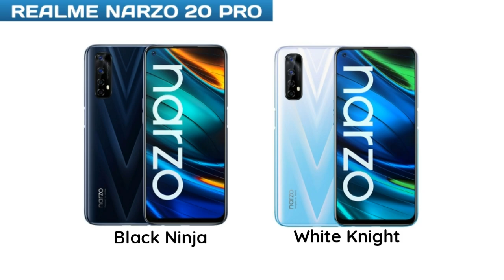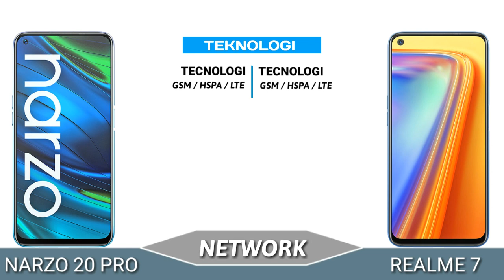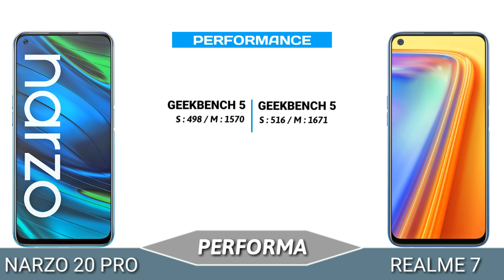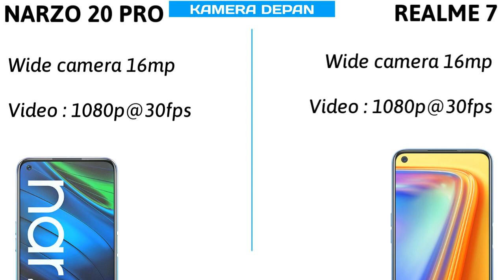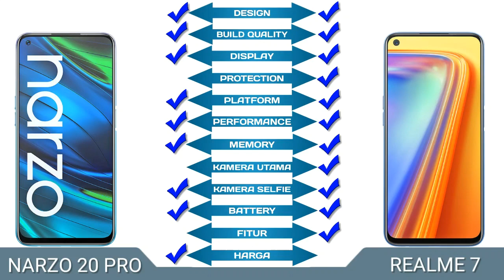REALME NARZO 20 PRO vs REALME 7 | Kalian pengguna NFC bukan ???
Hallo...
Duel Gadgets meng-compare berdasarkan kelengkapan hp atau smartphone yang sudah rilis di Indonesia. (Khusus INDONESIA)

• Pause video untuk baca lebih detail.

• Harga sewaktu-waktu bisa berubah, menyesuaikan waktu dan tempat.

• Kritik dan saran sangat dibutuhkan untuk mengembangkan channel ini.